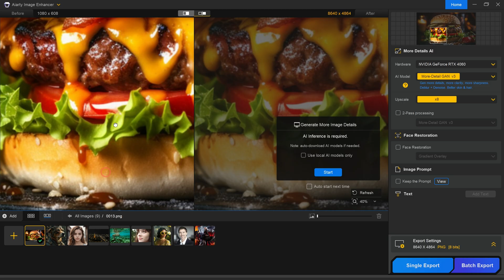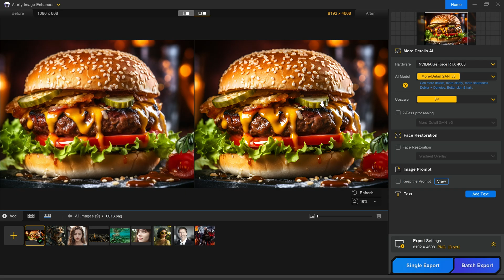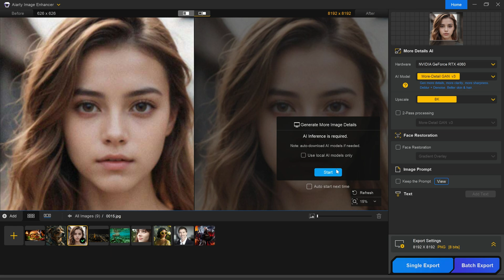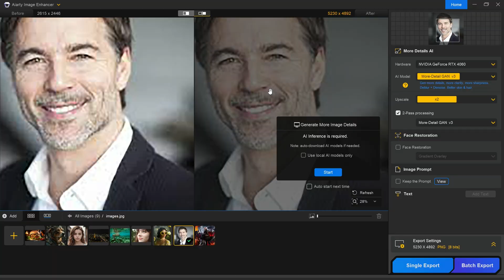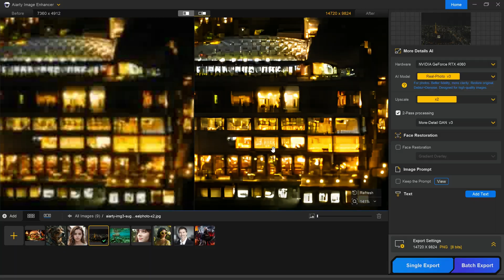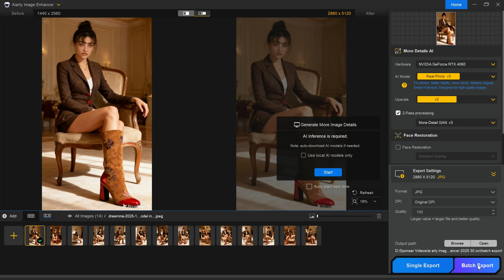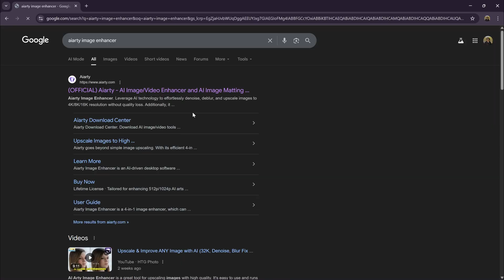Upscale Images & Photos in One Click – Pro Results Made Easy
Tired of blurry, grainy AI images and photos? Check Aiarty Image Enhancer. This AI Image Enhancer fixes everything — restores detail, removes noise, and makes your images & photos look ultra-sharp in seconds.

I tested it on multiple AI-generated photos, and the results are insane!

Watch till the end to see how powerful this update is.